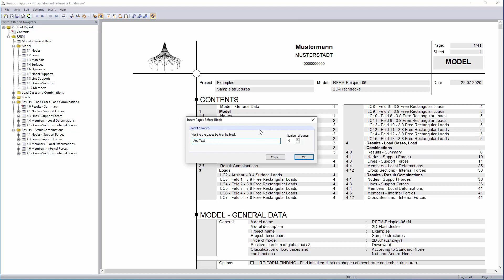[EN] [EN] FAQ 004539 | Chtěl bych použít funkci "Vložit stránky před blok" v tiskovém protokolu ...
Dotaz:
Chtěl bych použít funkci "Vložit stránky před blok" v tiskovém protokolu. Bohužel to nefunguje. V obsahu jsou sice vložené prázdné stránky uvedené a zohlední se po stránkách, stránky však nejsou k dispozici.

Odpověď:
Vloží se pouze fiktivní prázdné stránky a přidají se do obsahu. Tímto způsobem lze vytisknout protokol v papírové formě a následně připojit vlastní dokumenty z jiných programů (tabulky Excel, dokumenty Word nebo výkresy). Obsah a číslování stránek se automaticky upraví.